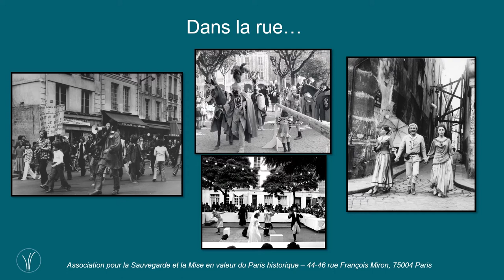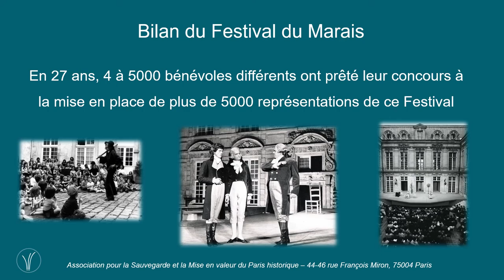60 ans festival du marais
En 2022, l'association du Paris historique fête les 60 ans du Festival du Marais.